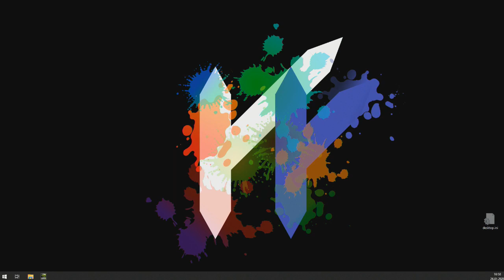Livestream Magna Racino